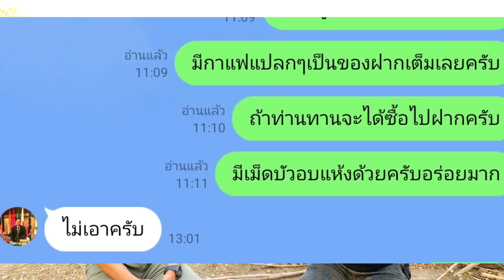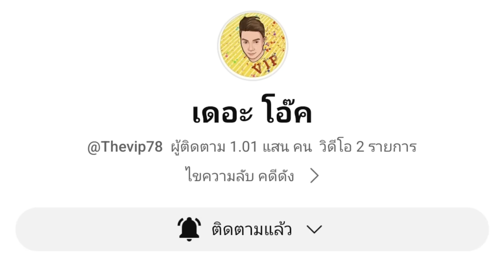EP:3 พ.ต.ต.รัชพล กลิ่นเกษร | ลูกศิษย์มือปราบขุนดง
รายการเที่ยวรอบโลกโอ๊ควีไอพี คลิกที่ลิงค์นี้ได้เลยครับ

รายการเดอะโอ๊ค รวมเรื่องเล่าข่าวดัง คลิกที่ลิงค์นี้

ฝากเพื่อนๆช่วยกดติดตามเพจของผมได้ที่ลิงค์นี้ได้เลย ขอบพระคุณทุกท่านครับ

รายการ พล.ต.ท.เรวัช กลิ่นเกษร Official คลิกที่ลิงค์นี้